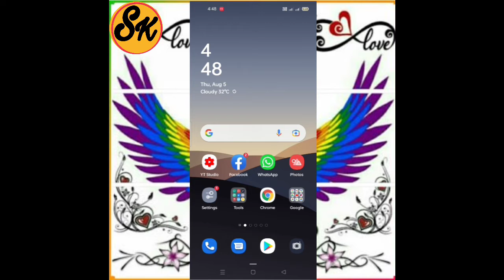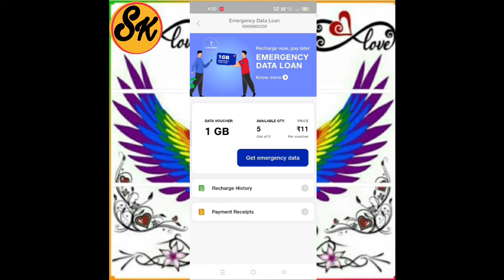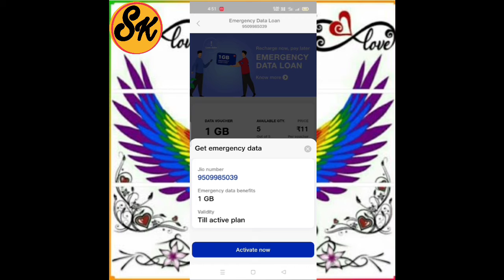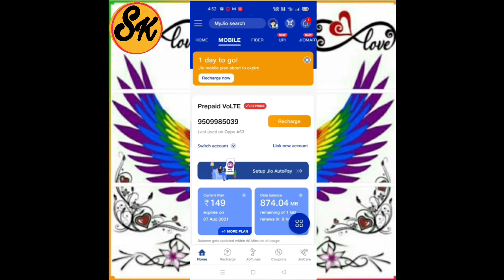Jio Emergency Data Loan Details - data udhar kaise le | jio new offer 2021 Free Emergency Data hindi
Jio new offer laya hai, emergency data loan. jio ke is new offer me data loan le sakte hai. isme 5 voucher milte hai har voucher 1GB ka hota hai. isme 5GB tak ka data loan ek baar me le sakte hai. ye emergency me data loan lene ka best way hai.

is video me jio new offer emergency data loan ki puri details di gayi hai ki kaise data udhar le aur kaise udhar liye gye data ko pay kare.

Jio Emergency Data Loan Details - data udhar kaise le | jio new offer 2021
You need to follow the below steps to get emergency data loan pack

Topic Cover :-
Jio Emergency Data
How to get Jio Emergency Data Loan
Jio Emergency Data Loan Repayment
Jio Emergency Data Loan Unlimited

Open MyJio App and go to menu on top left of the page
Select ‘Emergency Data Loan’ under mobile services
Click ‘Proceed’ on the emergency data loan banner
Select ‘Get emergency data’ option
Click ‘Activate now’ to get the emergency loan benefit
Emergency data loan benefit is activated.

                    Jai Hind